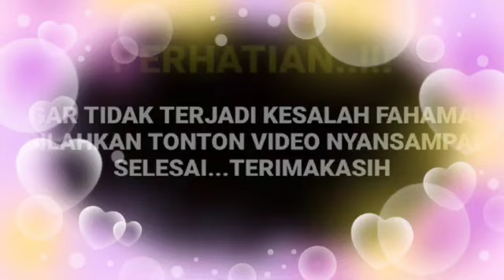Heboh bund terciduk putri anee ungkap hal ini saat Arya saloka dan Manda berduaan di rumah baru...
__SEKIAN & TERIMAKASIH___